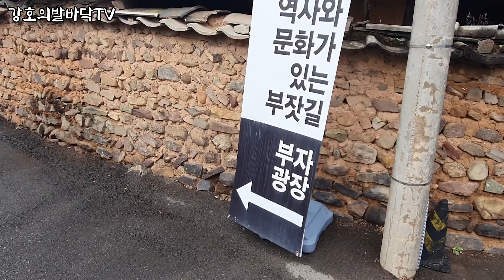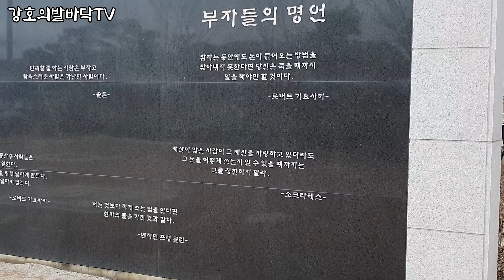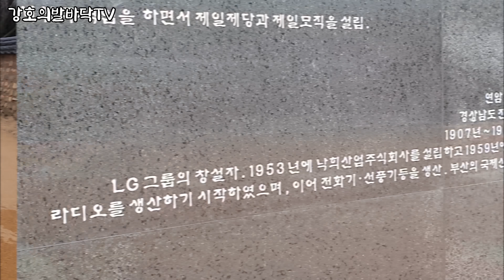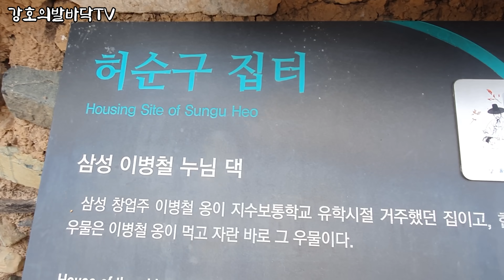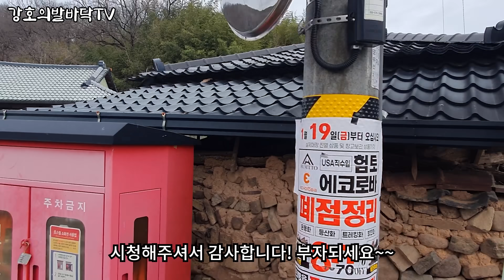이병철 회장 복을 제대로 걷어찬 의령군 | 텃세부리고 후회해야 소용없다